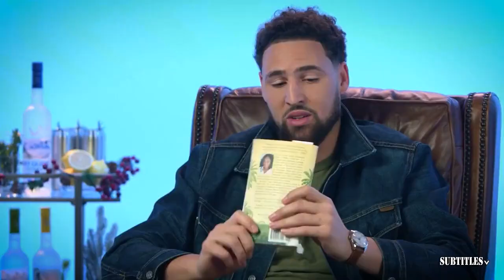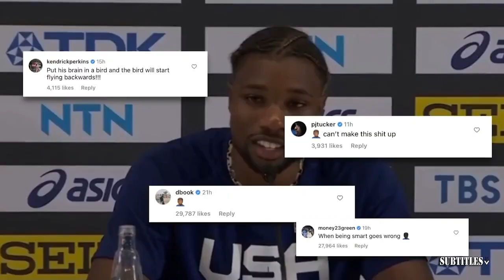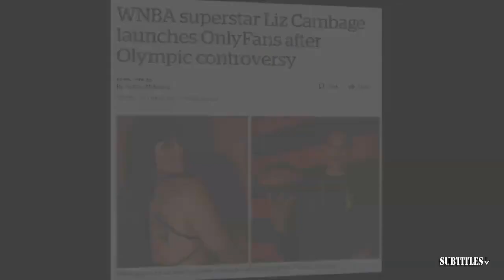UNDISPUTED | "Make Lakers great again" - Skip Bayless on Lakers preparing massive offer to Uconn HC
UNDISPUTED | "Make Lakers great again" - Skip Bayless on Lakers preparing massive offer to Uconn HC. Immerse yourself in a mesmerizing fusion of visuals and music showcased in this video compilation. Delve into the essence of each piece through thought-provoking subtitles, illuminating the most poignant moments. Express your appreciation by engaging with our content through likes and subscriptions to our channel! 🔥🎶📽️